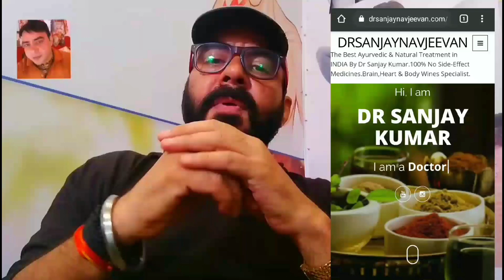UVEITIS Symptoms, Causes, Signs and Treatment in hindi | Uveitis Eye Treatment | Aankhon ka ilaaj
Hello Kaise Hai Aap !!
In this Video,I am Sharing about uveitis symptoms. giving you a great way it's a Ayurvedic Treatment in india we honour to give you A best uveitis treatment in hindi This is The Best Video to You we Giving You best Health Tips to Make Your Life Happy and Healthy uveitis eye treatment

Our Videos -

► aankhon ka ilaaj ? Ye video aapko batayega ki aapke Liye about uveitis in hindi

► uveitis hindi Ye video aapko batayega about eye treatment at home

► To Know About brain tips you need to know health tips ! Its all about learning and applying knowledge! But how? Watch this video which is based on the secret treatment of the people and patients to become healthy

► Every person has gone through these steps and he has become Healthy brain today! If you want a brain treatment in ayurveda about आंखों का इलाज

► This video will tell you the main all uveitis eye symptoms and uveitis signs! Jai Hind, Vande Mataram!

☀️"Dr Sanjay Kumar" works Hard to Provide☀️

☑️ Best Hindi treatment About Brain Tips And Gharelu ilaj